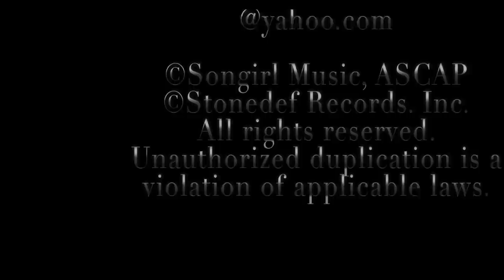Ghoulish Ghosts By Fawn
This video is about Ghosts. An original song written and performed by Billboard Hit Recording artist Fawn, produced and mixed by Malcolm Smith. Spooky fun!
©Fawn®
Digital decorations used with permission by AtmosFx®
Snap Chat Fawn_akasongirl
Soundcloud Fawnmusic